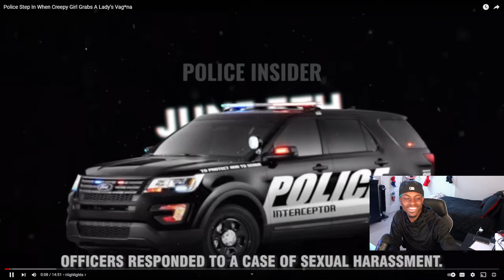Reacting to Police Step In When Creepy Girl Grabs A Lady’s Private